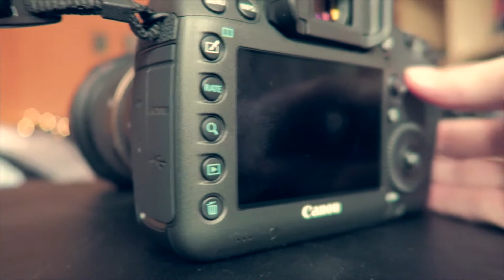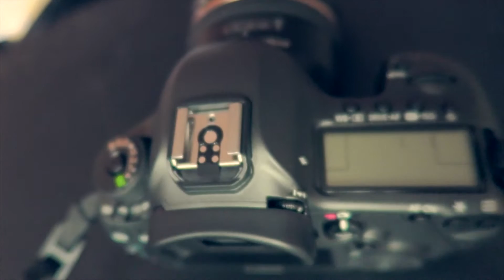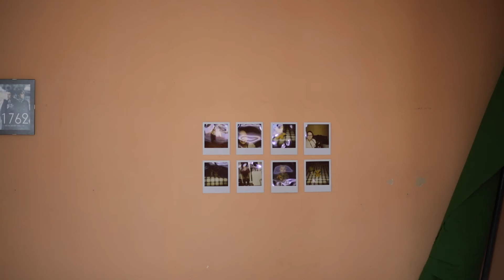MLOG #12 - Canon ou Sony & Déboitage du 5DS-R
Salut salut !

Aujourd'hui on discute de Canon vs Sony, 5DSR vs A7R2.

Et déboitage du 5DSR aussi :)

Bises ..